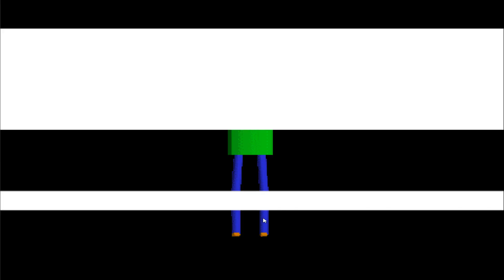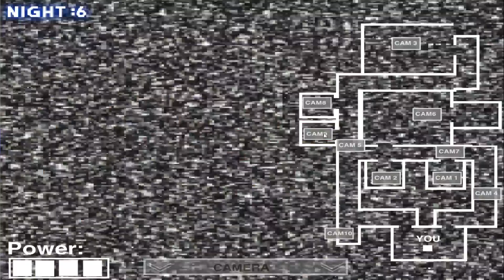Five Nights at Baldi's - Custom Night 9: Sweepin Time (Normal Mode) (Baldi's Basics Fan Game)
Five Nights at Baldi's - Baldi's Basics In Education and Learning Fan Game - Custom Night 9 - Sweepin Time - Walkthrough Playthrough Gameplay (No Commentary Let's Play) (Indie Horror Game 2018)

My full game complete walkthrough includes all nights and levels, all jumpscares and scary moments, secrets and easter eggs, all cutscenes game movie cinematics, all characters, custom nights and extras, full story and all endings of the game.